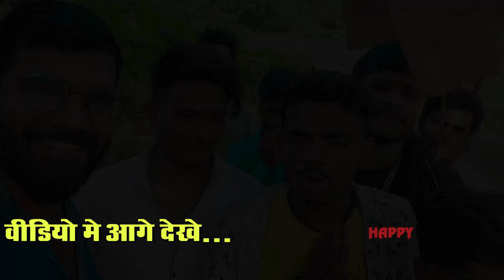Mrविष्णुराज_मालती_चौहान का कॉमेडी से भरा सॉन्ग कैसे सूट में हुआ | मालती चौहान की शूटिंग happyyayra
Mrविष्णुराज_मालती_चौहान का सबसे तगड़ा सॉन्ग का शूटिंग | happy yatra | malti chauhan ki shooting

Mr विष्णुराज मालती चौहान ने भोजपुरी गाने में खूब ठुमके लगाये | मालती चौहान की शूटिंग | happy yayra

पहली बार मैंने और मेरी बीवी ने किया बोलबम गाने की शूटिंग

नौका बिहार में मालती चौहान ने बनवाया टैटू..star देखिए रिएक्शन

Mr विष्णुराज मालती चौहान ने जमकर ठुमका लगाया गोरखपुरिया भौजी क साथ | malti chauhan ka new video

HAPPY YATRA चैनल पर यात्रा से जुड़े हुए सभी तरह के वीडियोस आपको मिलेंगे हमारे ये वीडियोस आपकी यात्रा में गाइड का काम करेंगे - यात्रा पर जाने से पहले इन वीडियोस को जरुर देखें